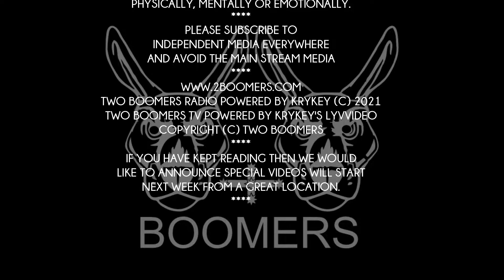KYOTO GARDEN, LONDON - 24TH JUNE 2021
KYOTO GARDEN
LONDON, ENGLAND
E64:S05 - 24TH JUNE 2021
THE KYOTO GARDEN IN HOLLAND PARK LONDON WAS A GIFT TO FROM KYOTO TO LONDON.

NO SPEECHES OF MIS MEDICAL INFORMATION IN THIS VIDEO
BOOMER' = MALE KANGAROO
PLATFORMS:
TWO BOOMERS CAMERAS - DJI MININ 2

*** PLEASE NOTE ***
WE DO 'NOT' ENDORSE OR REJECT ANY PROTEST OR ACTION WE REPORT ON

MUSIC